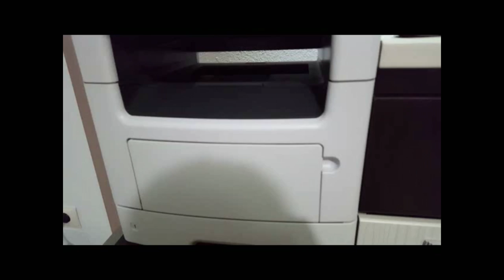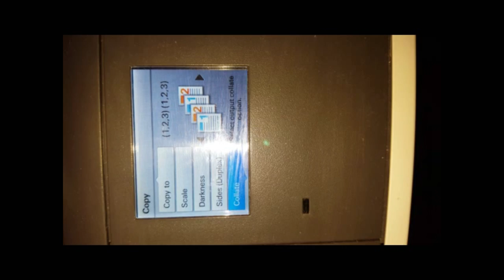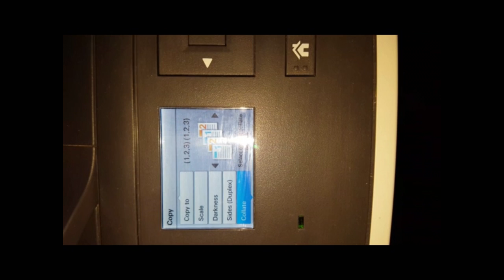How to Refill, Lexmark MS310, MS410, MS510, MS610, MX310, MX410, MX510,(series), reset, chip change.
How to Refill, Lexmark, reset, chip change.

Dell B2360d, B2360dn, B3460dn, B3465dn, B3465dnf